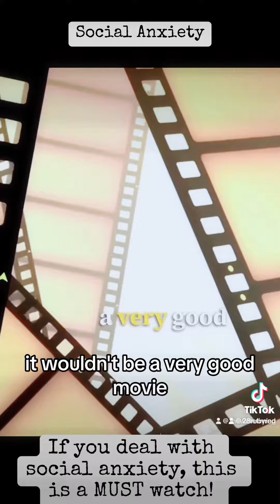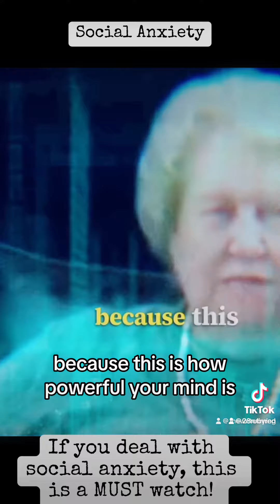January 17, 2024